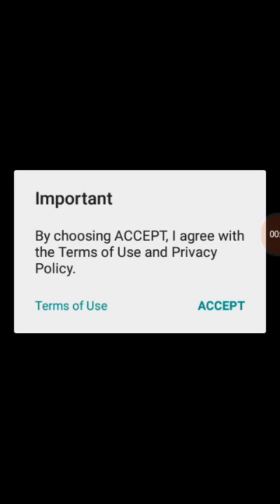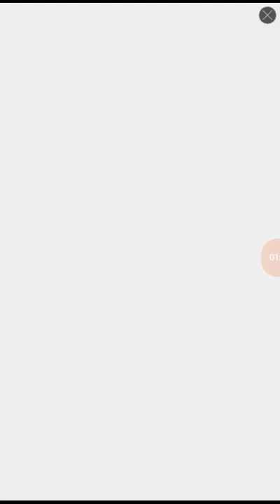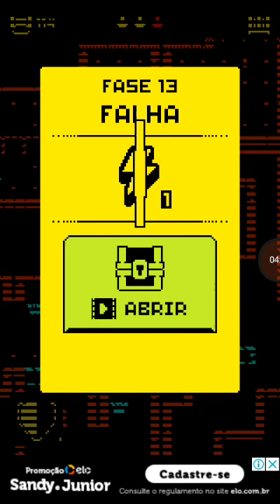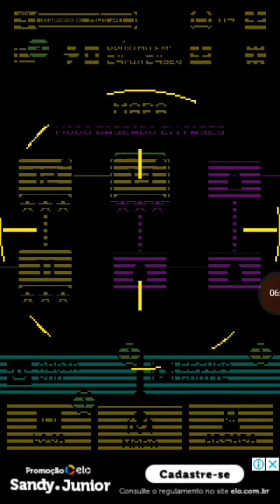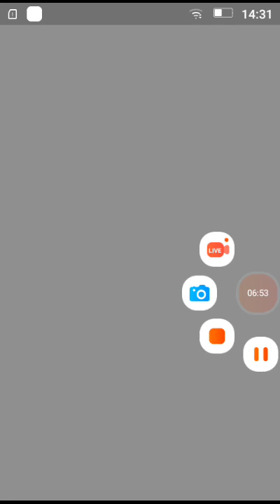O recomeço do canal